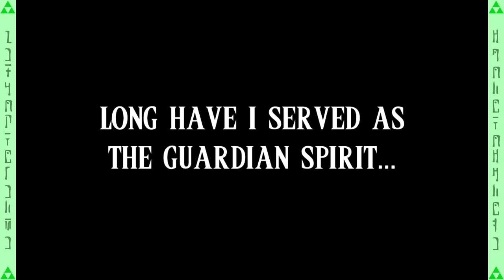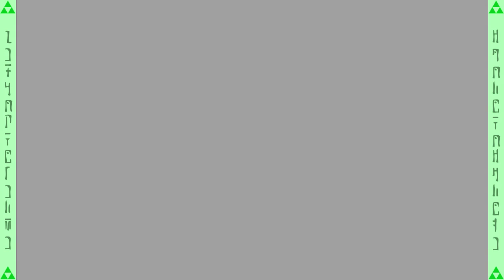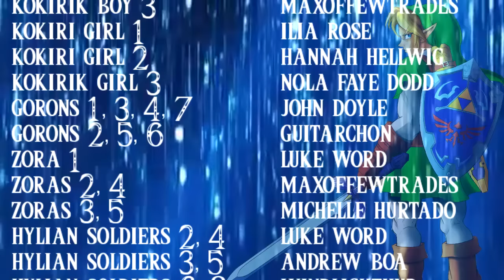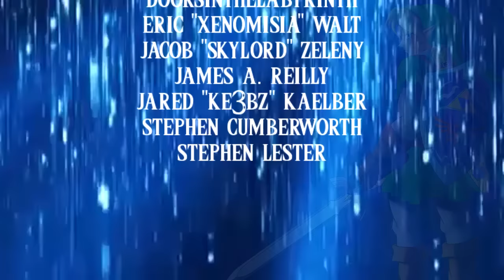Ocarina of Time: English Dub - Part 1 [20th Anniversary Tribute]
Today, on November 23, The Legend of Zelda: Ocarina of Time turned 20 years old! To commemorate the 20th anniversary of the game, we at Zelda Universe have come together to bring you our latest major Zelda voice acting project: Ocarina of Time: English Dub.

This is a three part video series of The Legend of Zelda: Ocarina of Time, featuring dialogue & cutscenes with full voice acting. In addition, we also have a few SFM animations provided by MajorLink! Music has also been remastered and recreated. We hope you enjoy our latest presentation!

VOICE ACTORS

Hayley Nelson --- Link (Child)
MirmirVA --- Navi
Cavatica --- Princess Zelda (Child)
David J. G. Doyle --- Ganondorf, Carpenter Leader
Lizz Robinett --- Saria, Malon (Child)
Mike Varker --- Darunia
Sam Sharpsteen --- Princess Ruto (Child)
Hannah Hellwig --- Impa, Kokiri Girl #2, Market Ensemble
Eric Walt "Xenomisia" --- Rauru
Stephen Cumberworth --- Kaepora Gaebora, Market Ensemble
Arden Kenny --- Mido
Elsie Lovelock --- Malon (singing voice)
HomykSmash --- Talon
Tyler Fultz --- Ingo
Natepeach --- The Great Fairy of Power
Grant Patrizio --- King Zora
RogersBase --- Ichiro (Carpenter)
Elissa Woo --- Fado
Carrick Inabnett "RaccoonBro" --- Kokiri Boy #1, #2, Market Ensemble
MaxOfFewTrades --- Kokiri Boy #3, Zora #2, #4
Ilia Rose --- Kokiri Girl #1
Nola Faye Dodd --- Kokiri Girl #3
Arlo --- Kokiri Shopkeeper
John Doyle --- Goron #1, 3, 4, 7
GuitArchon --- Goron #2, 5, 6, Hylian Soldier #7, #9
Luke Word --- Zora #1, Hylian Soldier #2, #4
Michelle Hurtado --- Zora #3, #5
Andrew Boa --- Hylian Soldier #3, 5
WindLightHub --- Hylian Soldier #6, #8
Cody McCulloch --- Hylian Soldier #10
Arielle Somerville --- Honey
Brandon Acosta --- Darling
8BitBrigadier --- Market Ensemble
Haydn Bray --- Market Ensemble
Isabelle Amponin --- Market Ensemble
Kathy Pfautsch --- Market Ensemble
Lonnie Maynard --- Market Ensemble
Maddie "Violette" Jay --- Market Ensemble

MUSICIANS

Adel "Skull" Almas
Caleb Liddell
Christian Litster
Cloud Music
DoorsInTheLabyrinth
Eric Walt "Xenomisia"
Jacob "SkyLord570" Zeleny
James A Reilly
Jared "Ke3bz" Kaelber
Stephen Cumberworth
Stephen Lester

CHORUS MEMBERS

Connor "Conterez" Schultz
Daniel "URAunitB" Urabe
Elsie Lovelock
Geoffary Clark "Copper Dragon"
Joe Wilson "TheGreatGastly"
Hannah Hellwig "TheJediExile"
hurricanepandabear
Isabelle Amponin "Shoichi"
Kevin Couto
Lizz Robinett
MacKenzie B.
Maddie "Violette" Jay
Meghan Nigrelli "Megmagpie"
Nola Faye Dodd "NovaLight"
Ryan Hoyle "ActorsAllusion"
Sai Pyon
Stephen Cumberworth
Tara St. Michel

CREW

David J. G. Doyle Director, Casting
TrainerTrevino Assistant Director, Video Editor, Casting, Project Manager
Jacob "SkyLord570" Zeleny Lead Music Composer/Director
MajorLink SFM Animator
Noah Copeland Sound Engineer & Support